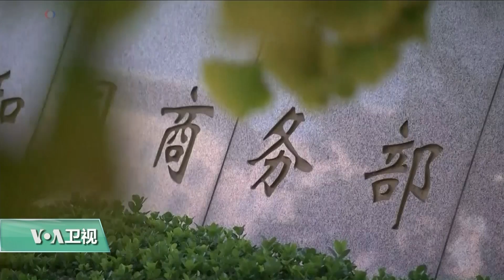时事看台(莉雅)：美国对钢铁与铝制品征收关税是否会引发贸易战？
美国总统川普上个星期在中国领导人习近平的经济顾问刘鹤访美期间表示，美国将在这个星期对美国进口的钢铁产品征收25%的关税，对进口的铝制品征收10%的关税。美国的这个做法是否会引发一场全球性的贸易战？中国会对美国的这个举动采取什么应对措施呢？美国之音记者莉雅来与我们探讨了这方面的问题。